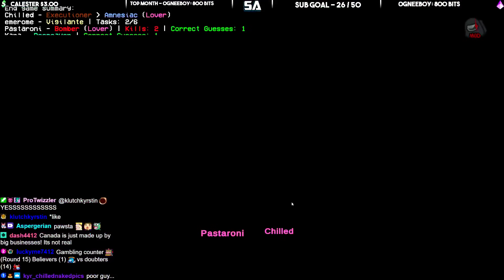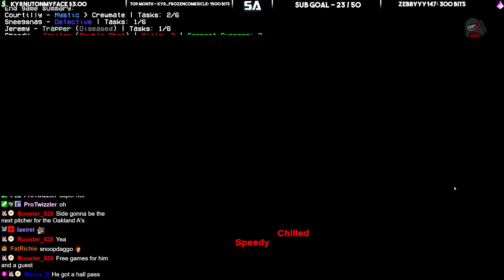Among us ruined my marriage